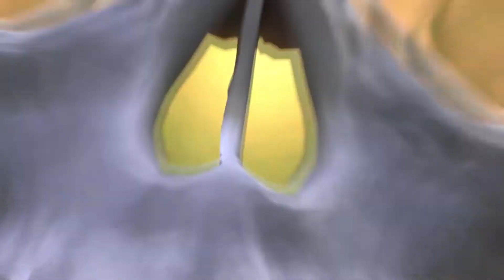SNIPER ELITE V2: REMASTERED (EPISODE 5)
HITLER HAS TO BE RUNNING OUT OF SOLDIERS BY NOW.